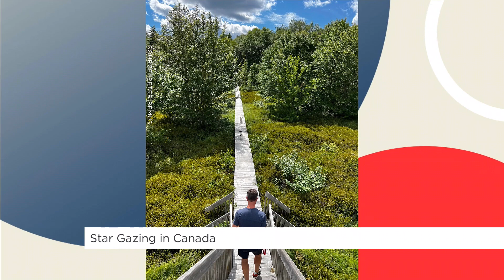These are the best places to stargaze in Canada | Your Morning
Did you know, there is a special designation for dark sky preserves?